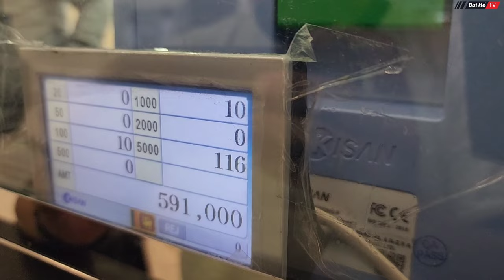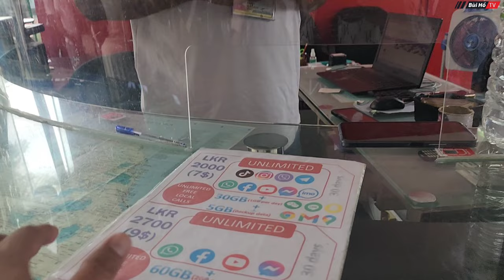Bị CẢNH SÁT ÁP GIẢI khi gặp sự cố ở Sri Lanka | Bùi Hồ TV